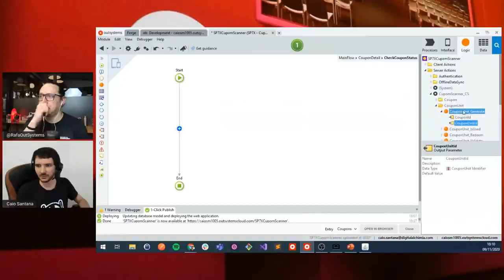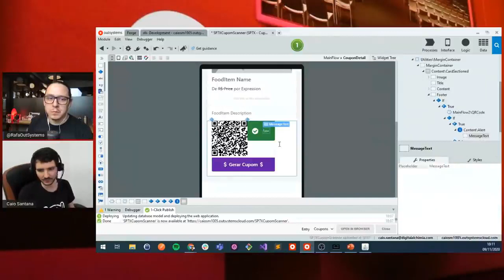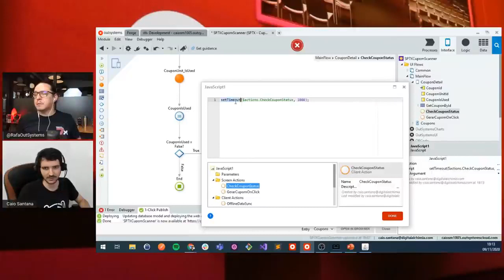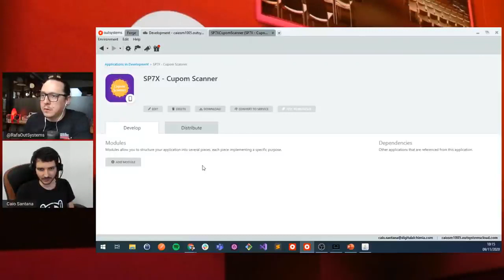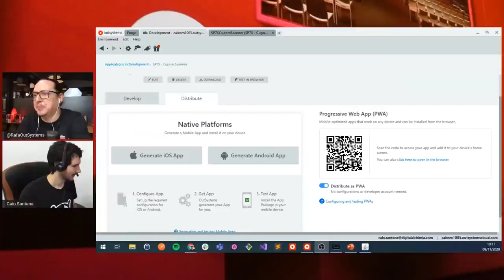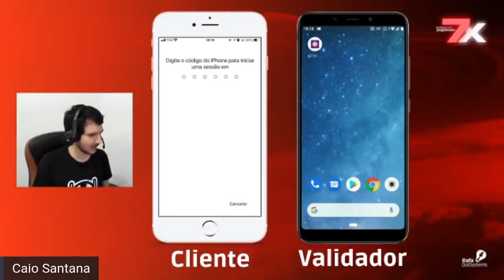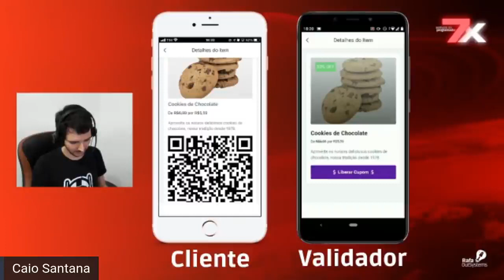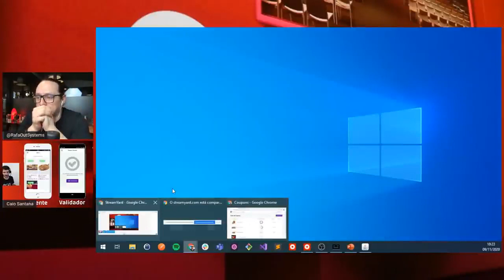APP Mobile: configurando QR Code - Rafa OutSystems - Aprenda OutSystems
Aprenda a Programar 7X mais rápido e domine a Programação do Futuro!

Vamos aprender a configurar um código QR com a Plataforma OutSystems em mais um vídeo da nossa APP mobile!